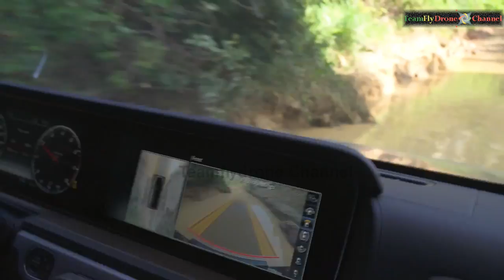AUTO | Mercedes G500 Black Edition Off Road - The New G-Class - 0154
Mercedes G500 Black Edition Off Road - The New G-Class

The Mercedes-Benz G-Class, sometimes called G-Wagen (short for Geländewagen, "cross country vehicle"), is a mid-size four-wheel drive luxury SUV manufactured by Magna Steyr (formerly Steyr-Daimler-Puch) in Austria and sold by Mercedes-Benz. In certain markets, it has been sold under the Puch name as Puch G. The G-wagen is characterized by its boxy styling and body-on-frame construction. It uses three fully locking differentials, one of the few vehicles to have such a feature. Despite the introduction of an intended replacement, the unibody SUV Mercedes-Benz GL-Class in 2006, the G-Class is still in production and is one of the longest produced Mercedes-Benz in Daimler's history, with a span of 35 years. Only the Unimog surpasses it.

Teamflydrone Channel